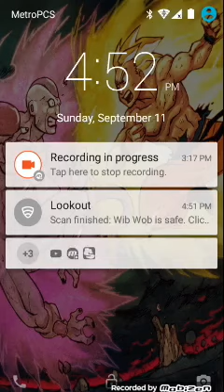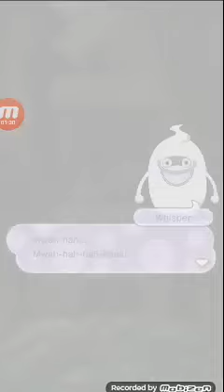The beginning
First four Battle